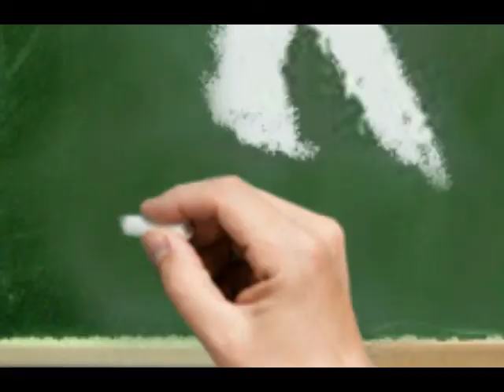Lawrence Krauss talks Flat Earth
Spheres don't have corners.  Why in the world would a man of prestige such as Lawrence Krauss, utter the words Flat Earth??
What does he mean by "I can get 50 scientists to say the Earth is flat? At first I thought Lawrence was saying he was able to get 50 scientists to say the Earth is flat, and willing to do so. But now I'm not so sure. Maybe it was a jab at the modern Flat Earth movement;  hard to say.
He seems like a smart guy, and considering supersymmetry sounds like a load of crap, it is reasonable to think he may lean toward Flat Earth after reviewing the information. On the surface Flat Earth only makes sense. This might be because we can go outside and test the concepts for our selves. Unlike the elusive  Higgs boson, and particle physics in general. Both will forever remain out of your ability to test or even understand.

I know; the first time you hear that the Earth might truly be flat, it sounds stupid and you laugh out loud.

Paul is dead and other hot potatoes